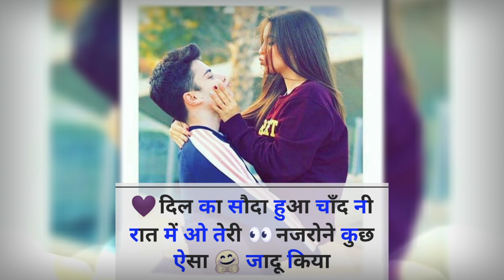Teri Nazron Ne Kuch Aisa Jadoo Kiya | Aankh uthi mohabbat ne angrai lee | Emraan Hashmi Status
Teri Nazron Ne Kuch Aisa Jadoo Kiya | Aankh uthi mohabbat ne angrai lee | Lut Gaye | Emraan Hashmi Status 2021

Lyrics:
Maine jab dekha tha tumko
Raat bhi wo yaad hai mujhko
Tare ginte ginte so gaya

Dil mera dhadka tha kake
Kuch kaha tha tune hanske

Use meri yahi dua hai
Chand ye har roz main dekhun
Tere saath mein

Aankh uthi mohabbat ne angdaai li
Dil ka sauda hua chandni raat mein
Ho teri nazaron ne kuch aisa jadu kiya

Aankh uthi...

Paanv rakhna na zameen par
Jaan rukja tu ghadi bhar
Thode taare toh bichha doon

Azma le mujhko yaara
Tu zara sa kar ishara
Dil jala ke jagmaga doon
Main tere vaste

Mere jaisa ishq mein pagal
Phir mile ya na mile kal
Sochna kya hath ye de de
Mere haath mein

Ho teri nazaron ne kuch aisa jaadu kiya

Aankh uthi...

 Haan..
Qisse mohobbat ke
Hai jo kitabon mein
Sab chahta hoon main
Sang tere dohraana

Kitna zarori hai
Ab meri khatir tu
Mushkil hai mushkil hai
Lafzon mein keh paana

Ab toh ye alam hai
Tu jaan mange toh
Main shaunk se de doon saugaat mein

Haan uthi mohabbat ne angdaai li

Haan uthi...

Hindi status
Status Videos,
Sad shayari...
Whatsapp status video
30 second whatsapp status
whatsapp video
whatsapp status
30 second status
30 sec status video
status video
30 second
status video
30 second
30 second video
30 second sad status video emotional
30 second love video
30 second sad video
30 second love video
Status
Status Sad
30 Second Status
Story Status
Sed Status
Emotional Status Video For WhatsApp